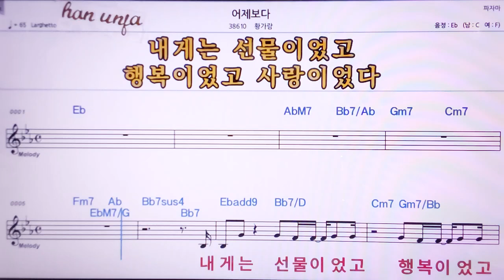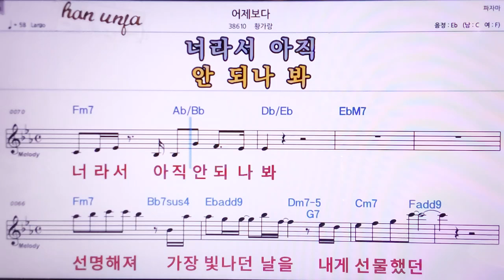💖어제보다/황가람 👍MR,노래방, 악보, 코드,Karaoke With Sheet Music